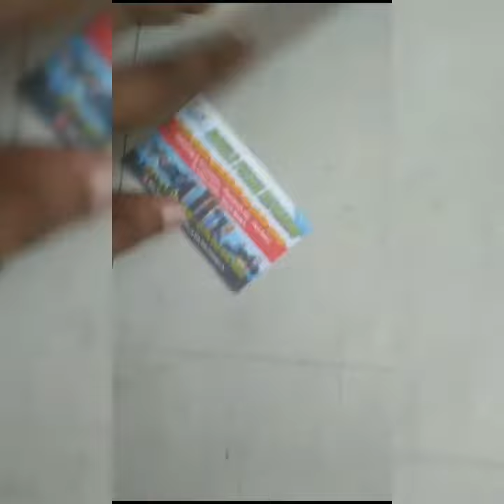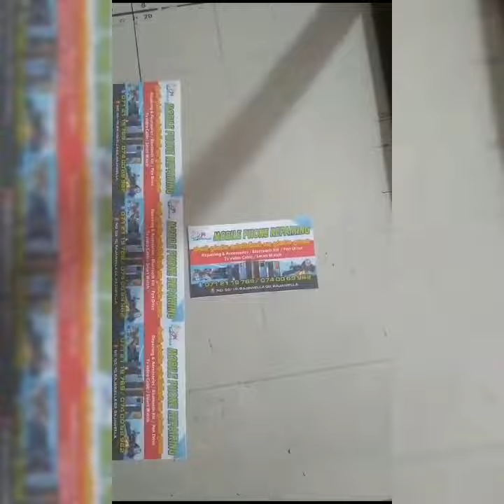Visiting Card Print . Epsion L805 printer and Ivry Board.